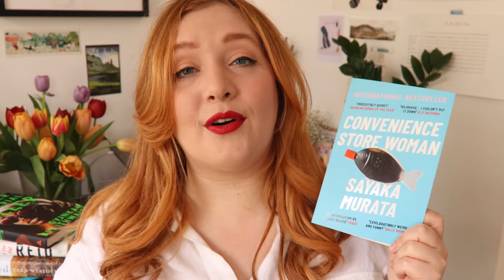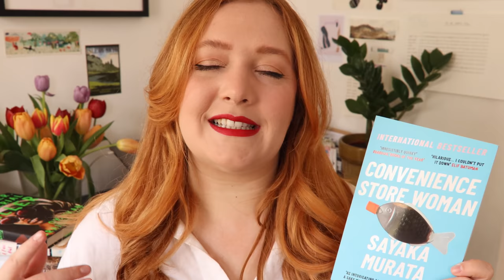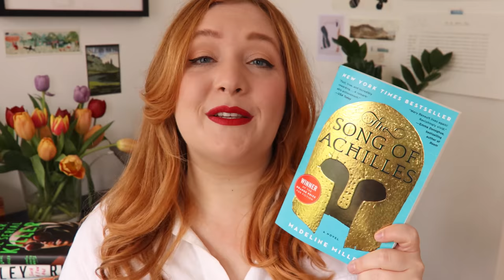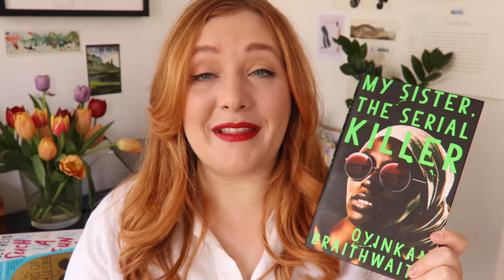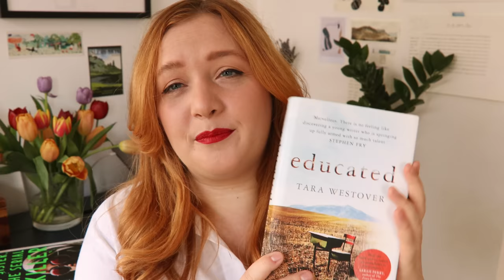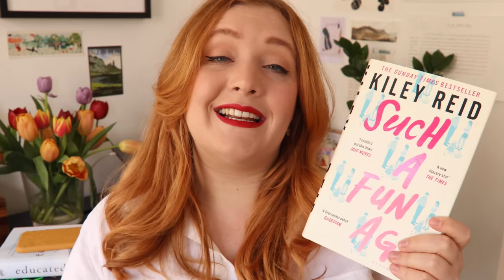Let me pick your next book club book (that you'll actually want to read).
My Book Club Journal is out TODAY! You can order it (and find more info and photos) or contact your local bookshop. Thanks SO SO MUCH for all your support and encouragement.

Thanks to the fab team at Octopus Books!

Hoi! I'm Sanne. Seven years ago I moved from the Netherlands to London, where I'm currently working as a freelance social media producer, event host and content creator. I've been making videos for 10 years and on my channel I talk about books (quite a lot), translation, the publishing industry, London, travel and career and creativity advice. If you're looking for your next book to read, need a confidence boost before starting your internship/new job or want to follow my journey trying to reach new creative and freelance goals, you're in the right place!

🌙some of my favourite videos I’ve made 🌙

✨workshops + panels ✨
I host talks, workshops and moderate panels on topics from BookTube to working with brands/infuencers, how to start a YouTube channel, building your personal brand online and much more. I also host author Q&As, panels and other publishing events.

📖book reviewing policy 📖
I can currently only accept a small number of books for review and I don't accept self-published books. I enjoy reading classics, dystopian/apocalyptic novels, historical fiction, sci-fi and a variety of graphic novels, YA and contemporary literary fiction. Any questions? Please get in touch via email.

I was born and raised in the Netherlands, studied English Lit at Leiden University (also in the Netherlands), studied in the US for 3 months and have lots of American friends. Now that I live in London, I still mostly have my American accent, but with lots of British vocab mixed in.